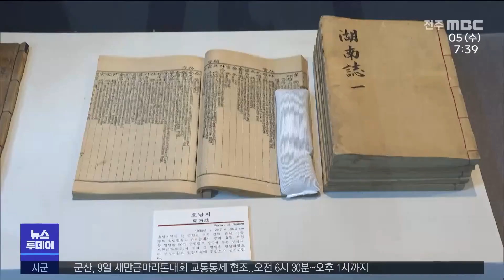지역 소식 (완주·임실·진안·군산) | 전주MBC 230405 방송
이종휴 기자의 더 많은 기사를 보고싶다면?

◀앵커▶
완주군이 복지 사각지대를 발굴하기 위해 집배원들의 도움을 받기로 했습니다.

임실 군민들이 옥정호 상수원 보호를 위한 자율 활동에 나섰습니다.

지역소식, 이종휴 기자입니다.

◀리포트▶
[완주]
완주군이 복지 사각지대 발굴을 위해 마을 사정을 잘 아는 우체국 집배원과 부녀회장 등 8백여 명을 무보수 명예 사회복지 공무원인 '희망 지기'로 임명하고 도움을 받기로 했습니다.

이들은 복지제도를 몰라 혜택을 받지 못하는 가구를 찾아 읍·면 행정복지센터의 도움을 받을 수 있도록, 복지 사각계층 발굴과 연계 역할을 하게 됩니다.

[임실]
임실군 옥정호 상수원보호구역 지킴이 대원들이  발대식을 갖고 활동에 들어갔습니다.

옥정호 인근 주민들로 구성된 감시단은 행락객이 증가하는 10월까지 낚시와 쓰레기 투기 등 수질 오염 행위를 감시하고 자율적으로 정화활동을 펼치며 옥정호 상수원 보호에 나설 예정입니다.

[진안]
진안 역사박물관이 전시와 연구 등에 활용하기 위해 진안의 역사, 문화 유물을 구입합니다.

구입 대상은 임진왜란 관련 유물이나 진안의 고지도, 고문헌 그리고 1990년 이전에 촬영된 진안의 사진자료로, 오는 24일까지 진안군과 역사박물관 홈페이지를 통해 접수합니다.

[군산]
군산시 월명공원에서 제5회 어린이 숲속 걷기대회가 5월 20일에 열립니다.

어린이들이 월명공원 산책로 3킬로미터를 걸으며 다양한 프로그램을 체험하는 대회로, 군산시는 6세에서 13세 아동과 동반 가족을 대상으로 참가 신청을 받고 있습니다.

MBC 뉴스 이종휴 입니다.

영상편집:함대영
영상제공:완주군(김회성), 임실군(최제영), 진안군(정해수), 군산시(김성민)